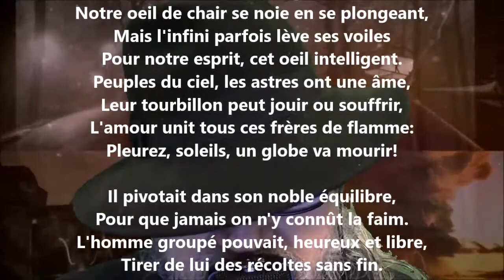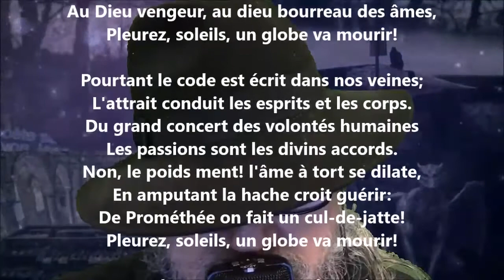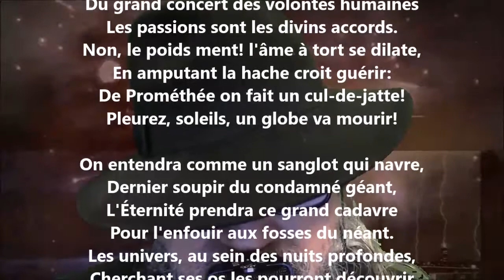La mort d'un globe - Eugène Pottier lu par Yvon Jean